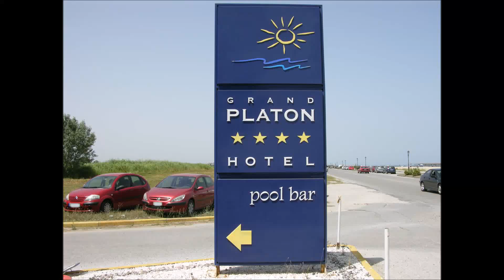Grand Platon Hotel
Grand Platon Hotel in Katerini, located just a few steps from Pieria Beach